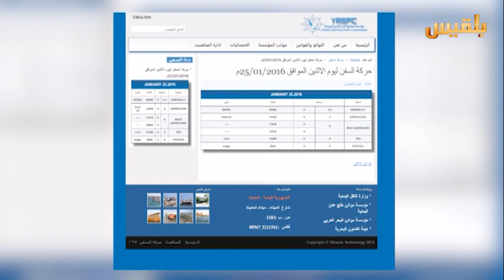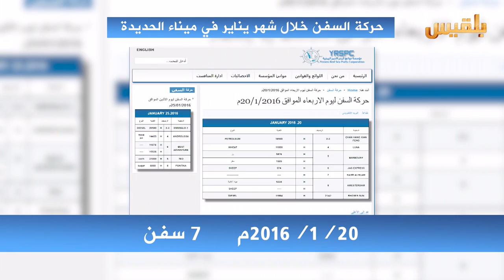المساء اليمني | الحرب والإقتصاد في اليمن | تقديم : آسيا ثابت